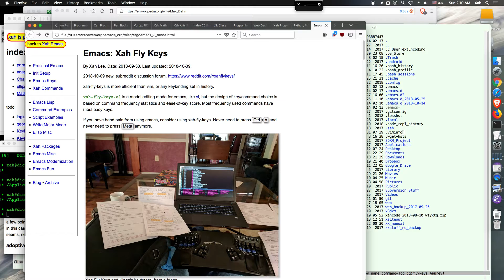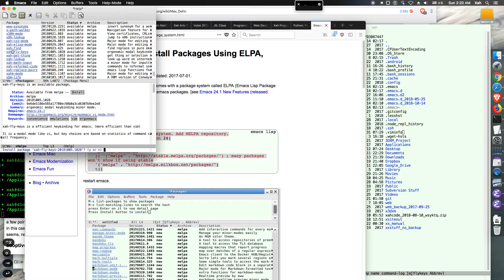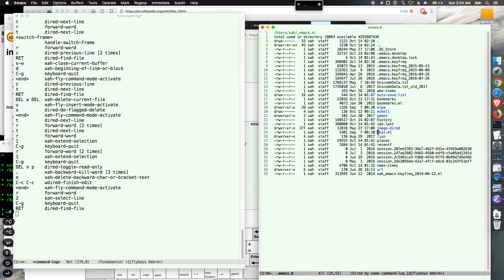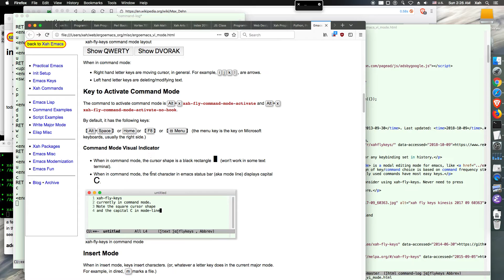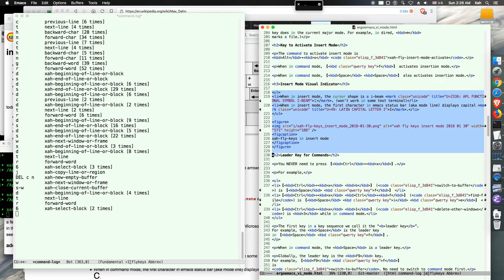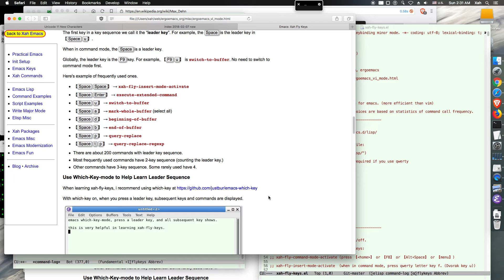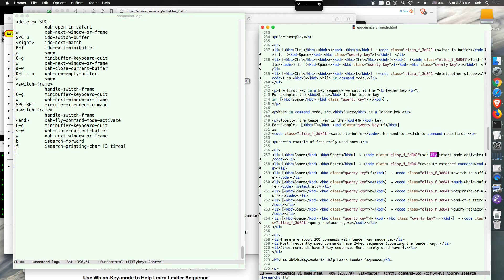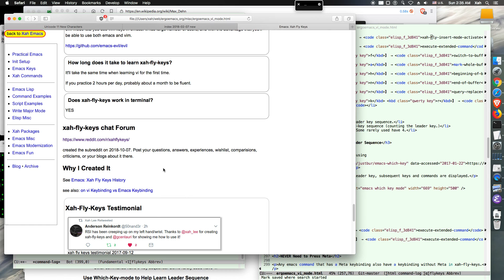emacs xah fly keys intro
intro to xah fly keys. a efficient emacs keybinding system.